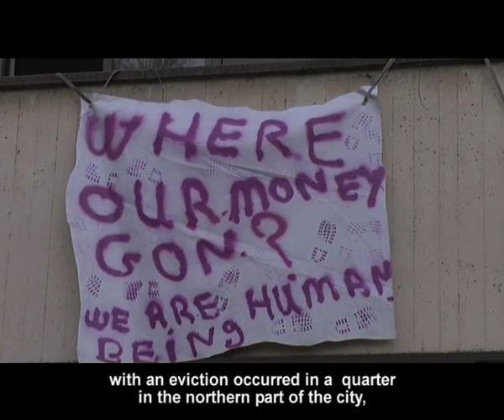THE TRAP Trailer_English subtitles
From May to November 2009, thirty political asylum seekers slept overnight in a central square in the city of Milan, Italy. They had to face rain, cold and police attacks.
"The trap" is the witness, recorded live, of the tragic story of Paulus, Rachid, Kamal and other political asylum seekers. Once in Italy, they thought they could finally realize the dream of a better life full of rights and respect. Unfortunately, they discover a reality of suffering, discrimination, and especially of violated rights. They decide to begin a long battle for their rights but they face a wall of bureaucracy and political exploitation that takes them to the risk of losing their status of refugees.
  With images ever seen on Italian television but broadcast worldwide, we follow their struggle for life and dignity.